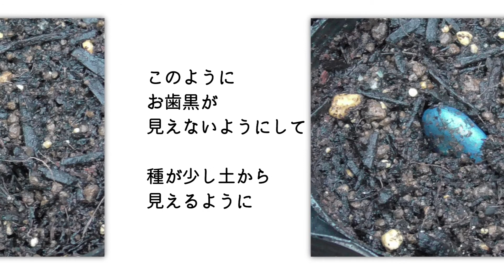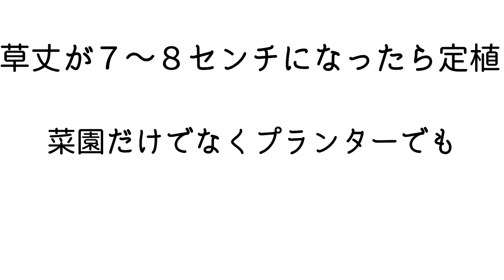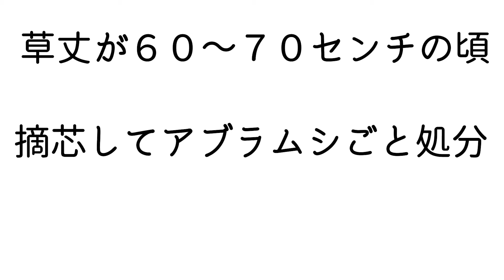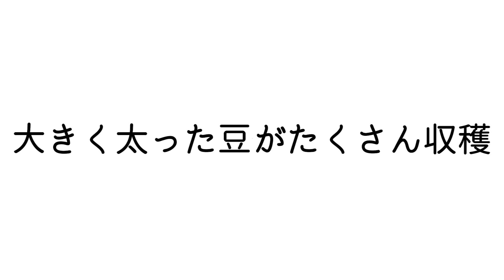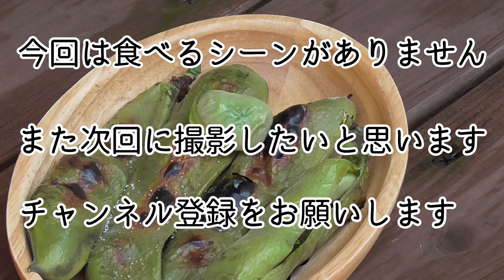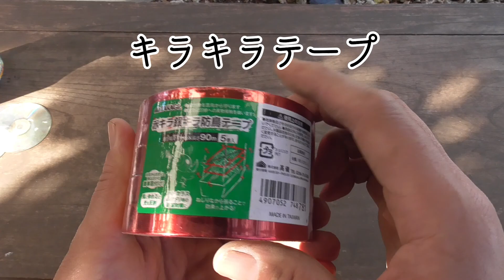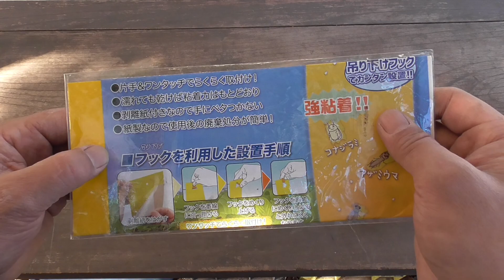そら豆（ソラマメ）の育て方‹動画マニュアル›・週末家庭菜園22｜How to grow broad beans (video manual)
そら豆の育て方の１０ステップのサマリーです。

１．タネは「一寸」がおすすめ
２．ポットに種まき
３．「お歯黒」と呼ばれる黒い筋を下にしてまくのがコツ
４．種まきに一度水を上げたらじっと待つ
５．草丈が７～８センチ（本葉が５～６枚）になったら定植
６．定植時摘芯
７．アブラムシを簡単に取る方法：洗面器に水を張って苗の先端を降ると洗面器に落ちる
８．草丈が６０～７０センチの頃、アブラムシがつき始めたら摘芯してアブラムシごと処分
９．筋が黒褐色になって光沢が出始める頃ギリギリまで熟してから収穫
１０．焼いて召し上がると旨し